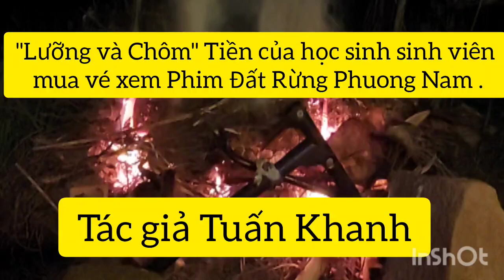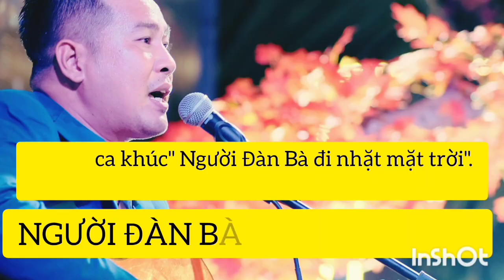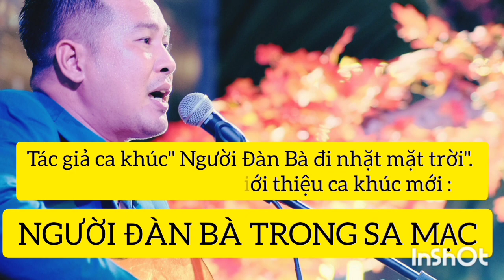"Lưỡng và Chôm" Tiền của học sinh sinh viên mua vé xem Phim Đất Rừng Phuong Nam . by Tuấn Khanh.